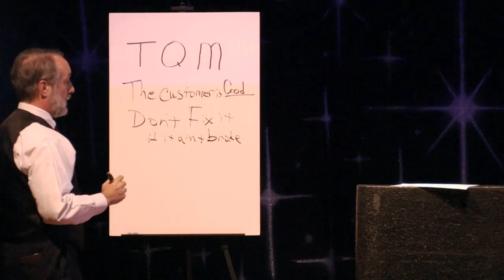Larry Rice - Divorce Seminar Highlight Video